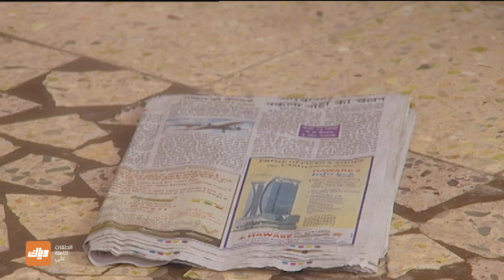صدمة الجميع و السبب رسمة - مسلسل أنهار - الحلقة 17 | وياك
مسلسل أنهار متوفر على وياك